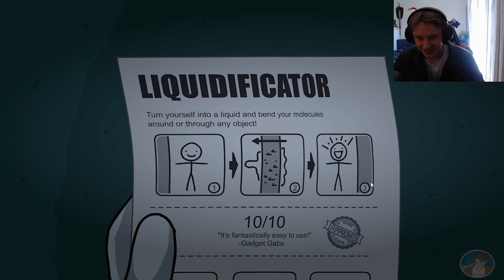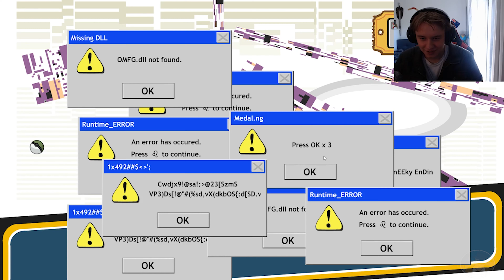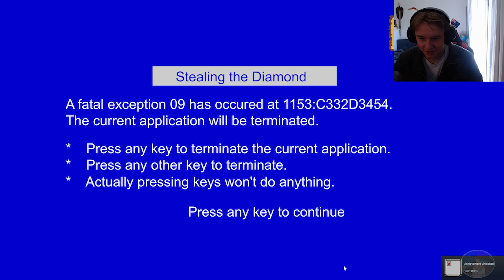I Wait Three DAYS For This! | Henry Stickmin Collection Stealing The Diamond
G'day Mates!
comment to be credited at the end
Tonight on Babadoe channel
A stick man Steals a diamond
I died a lot
And I waited three days to finished this game
You know I learned something today I learned not to wait three days to finish a game
See Ya mates in the next one

The Bois this episode
Just Me

Console: PC

Programs Used
Photoshop
Premier Pro
GeForce
Origin
Steam